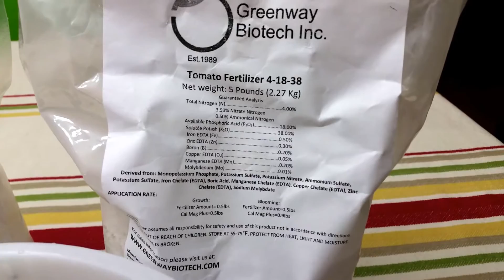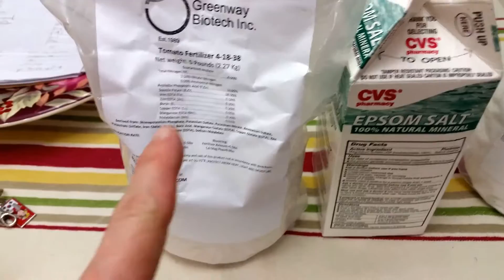Cómo medir y mezclar el fertilizante. How to measure and mix fertilizer.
Instrucciones para preparar la solución hidropónica.